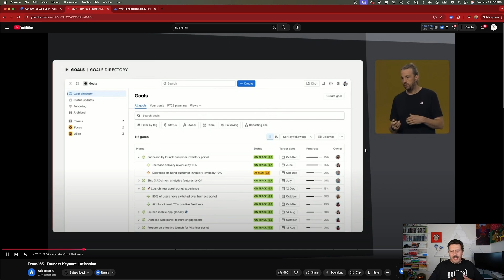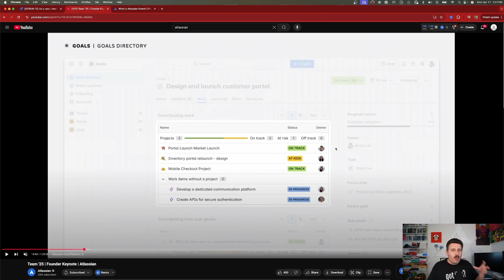What Is the Atlassian Goals App? | Features & Benefits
Are your team’s goals buried in docs or scattered across tools? Discover how the Atlassian Goals app brings clarity, focus, and alignment to your team — all inside Jira and Confluence.

In this video, we’ll walk through:
✅ What the Atlassian Goals app is
✅ How it helps teams stay aligned and accountable
✅ How to connect goals with work for real-time progress tracking
✅ Why linking goals to issues can supercharge productivity and motivation

Whether you're managing OKRs, quarterly initiatives, or team objectives, this app helps you turn strategy into action.

📈 Ready to connect the “why” to the “work”? Watch now and level up your goal-tracking game!